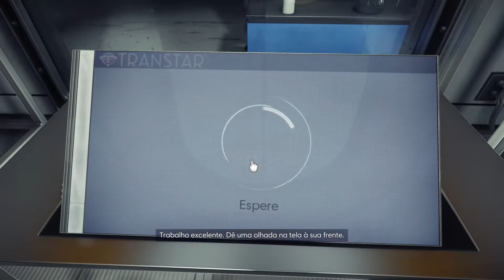PREY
NO XBOX ONE X